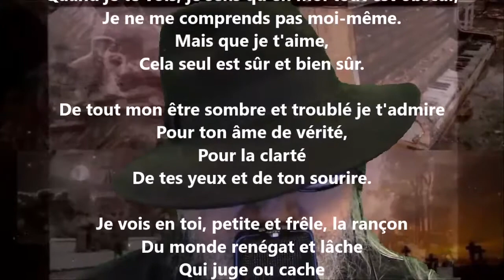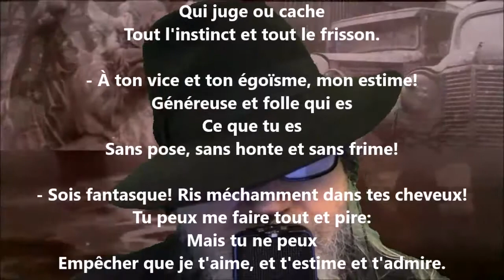Lucidité - Lucie Delarue-Mardrus lu par Yvon Jean